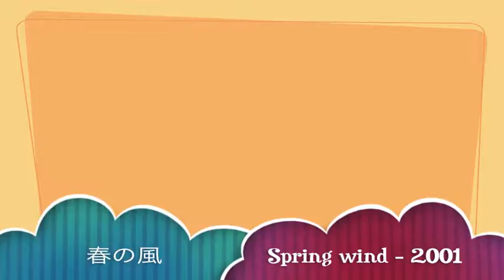春の風 - Spring Wind - The Braintones Original Songs Sound Source Official Still image Video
Single【明日はきっと…】【五月の雨】各MUSICサイトで配信中!!!

Tone-Compvox Official Music of the album - The Braintones - Letter of the first and the last to you
This song is HIDEO TOYONAGA was recorded with all of the musical instruments to sing the lyrics and the composer in 2001

I did not announce this song about 20 years for a variety of reasons, but we decided to announce for the first time them in this time YouTube.
Since the very personal reasons, evaluation of the work is not important to me.
But If you have a person who can love in the audience, I am in a very happy, it will be the pride of life.

誰だって思うように、飛んでいけたらいいけれど
些細な現実が、大きすぎて上手く飛べないよ
いつでも夢ばかり見てた
あの高い空を見上げ
一歩足を踏み出せば
何とかなるさ
春の風がそっと僕の心揺らす
求めることが何よりも大切さ

誰だって思うまま、素直に笑えたらいいけど
歪んだこの街じゃ　悲しすぎて上手く笑えない
だからいつまでもこのままずっと
あの高い空を見てる
雲に隠れてしまったけど
きっと大丈夫さ
春の風が優しく体を通り過ぎる
探すことを忘れずにいたいから

それでも夢ばかり見てる

作詞作曲編曲＆演奏　豊永英男

引用ならびに使用するなどの行為は法律により禁止されています。